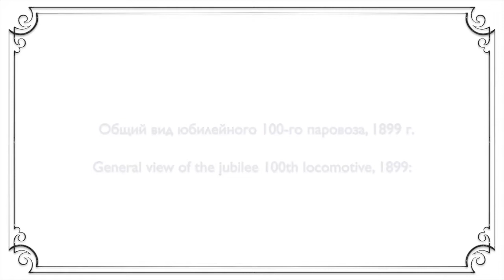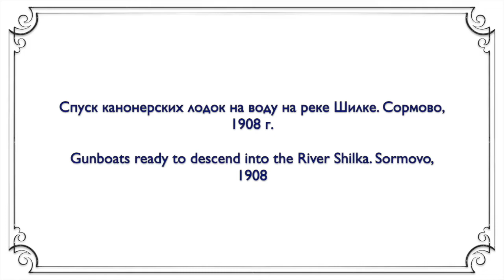Sormovo photographed by Maxim Dmitriev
Завод Сормово
Фотографии  Максим Дмитриев

The Sormovo Factory
Photographs by  Maxim Dmitriev

The Sormovo Factory is located in the Sormorovsky City District of Nizhny Novgorod and is one of the oldest shipbuilding factories in Russia. The factory was established in 1849 and was originally called the Nizhny Novgorod Machine factory. In 1851, the factory began the construction of solid metal steamers. This was followed by steam dredgers and a two-decked steamship. Between 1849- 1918, the plant built 289 ships as well as steam engines, carriages, steam locomotives, tramcars .

These photographs of the factory were taken by the great Russian photojournalist and member of the Russian Photographic Society. From 1890 Dmitriev opened a studio in Nizhny Novgorod and his main body of works from this period on, concentrate on the varied life of Nizhny Novgorod Province.

the factory not only constructed solid metal steamers, steam dredgers and bulk cargo ships,